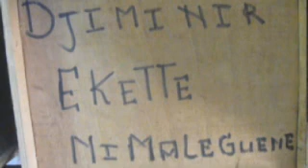24 mars 2021